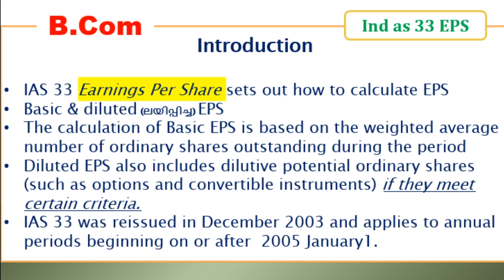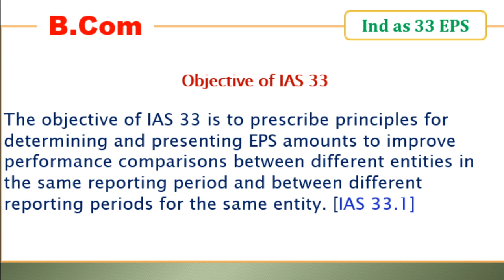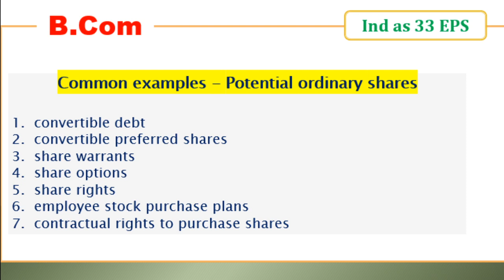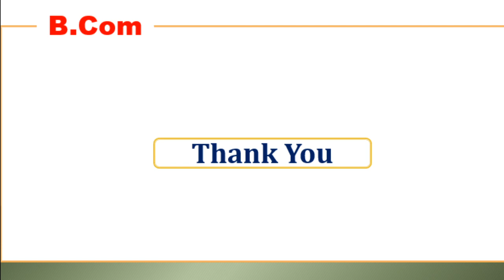Earnings Per Share- IAS 33| Part o1